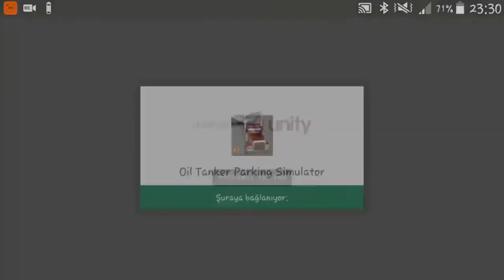Oil Tanker Parking Simulator - Android GamePlay FHD